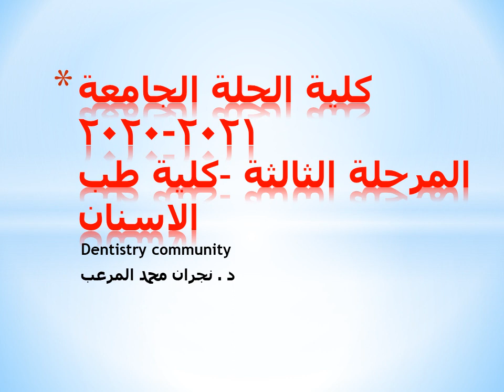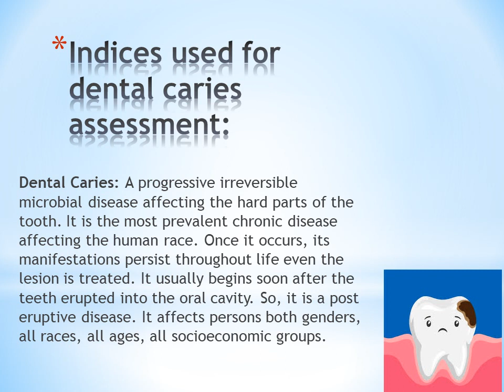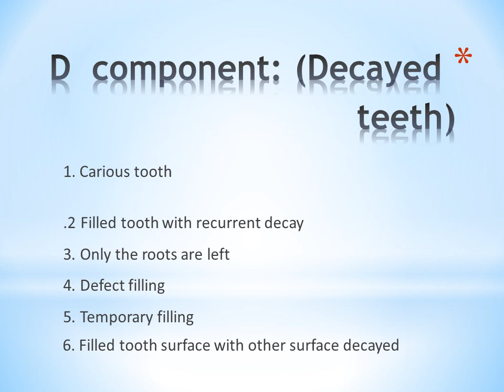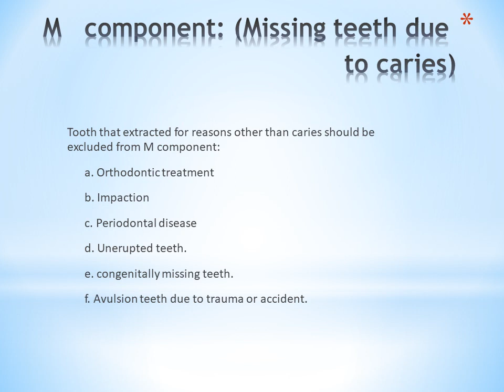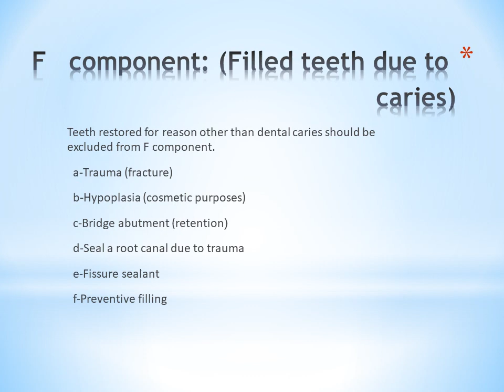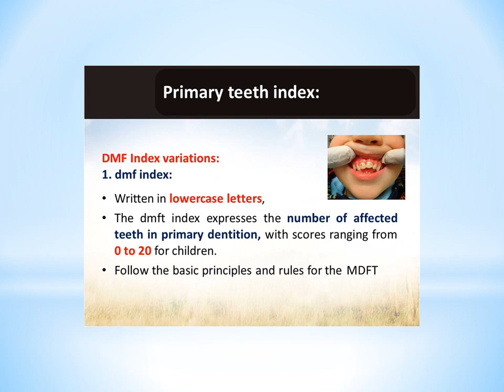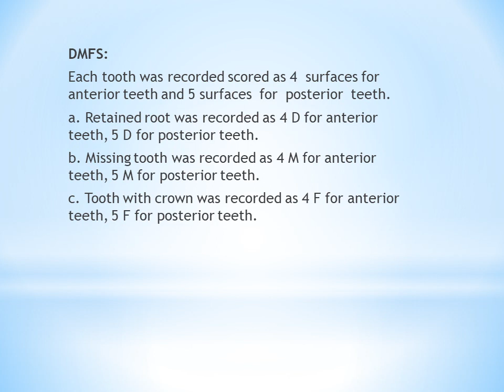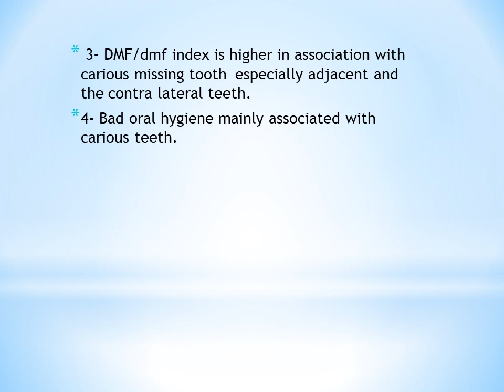Lec 3 part 1 video